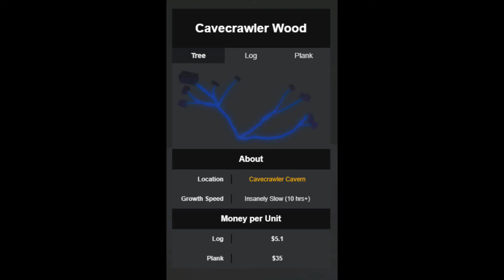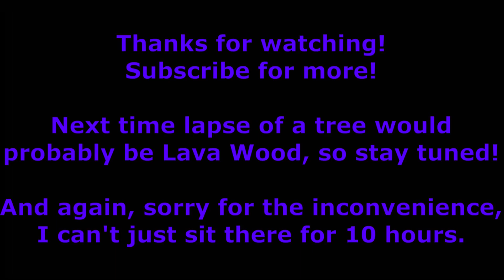Cavecrawler Wood Time Lapse - Lumber Tycoon 2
CaveCrawler Wood takes 10+ hours to grow and sorry lol I am not going to wait that long and keep my computer running that long.